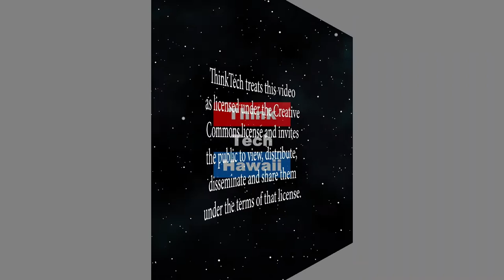30 years of tax change in Hawaii (Talking Tax)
On Talking Tax.  Jay Fidell and Tom Yamachika will give a 30 year tax analysis.The host for this episode is Jay Fidell.  The guest for this episode is Tom Yamachika.